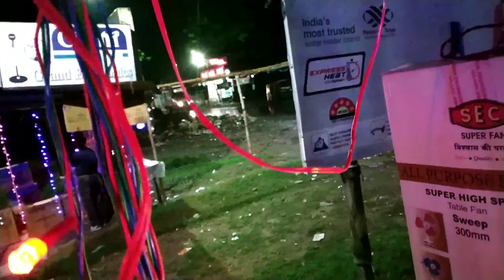Before Diwali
Happy Diwali to my all friends